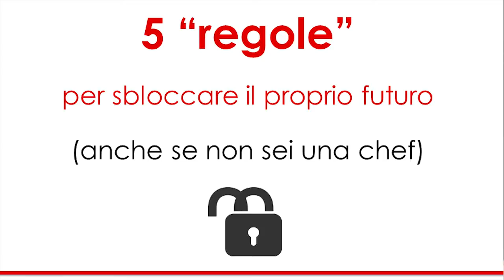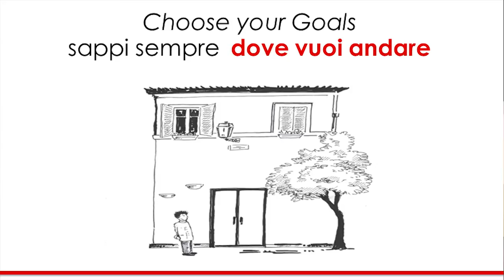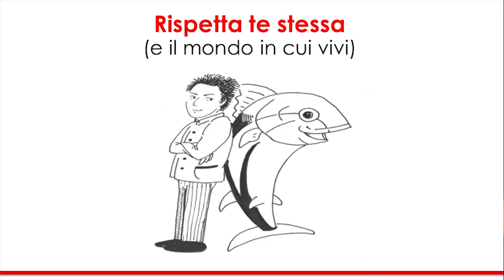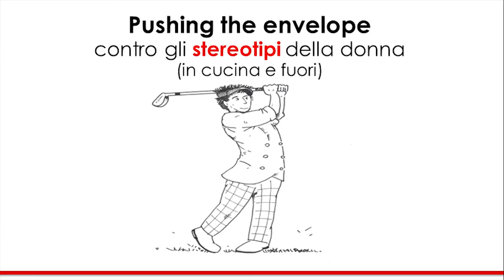The Modern Chef | Cristina Bowerman | TEDxMilanoWomen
Cristina Bowerman was born in Cerignola and grew up in Bari. Having gone to live in the US after leaving university with a degree in Law, she worked as a graphic designer and then as a chef, graduating from the Texas Culinary Academy in Austin. She returned to Italy in 2005 and became the chef at Glass Osteria, the Roman restaurant owned by Fabio Spada and Silvia Sacerdoti, with its cuisine combining global and local influences, the contemporary with the traditional. In 2012, the three partners founded the multi-purpose venue, Romeo Chef&Baker. A Michelin star (received in 2010) and numerous other awards have done nothing to placate her desire to study and experiment. In 2014, she published her first book: From Cerignola to San Francisco and back – My life as a maverick chef. She is the only woman to have been nominated Chef Ambassador at Expo 2015.